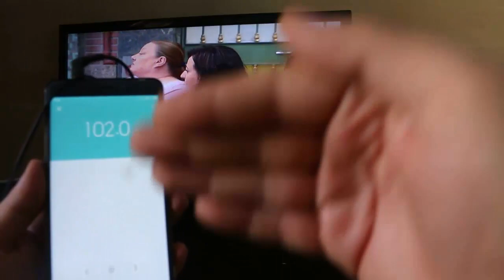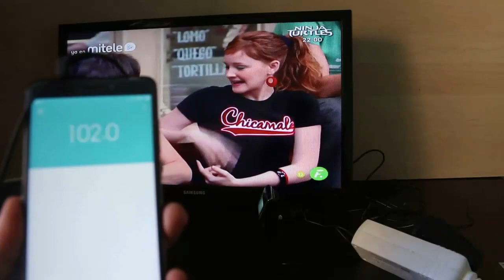طريقة لبث صوت التلفاز لتسمع له على سماعات هاتفك لا سلكيا وبدون كايبل ! سيدهشك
إذا كنت تريد تثبيث الراديو في هاتفك يعمل بدون أنترنت فثبت هذا التطبيق في هذه الصفحة :